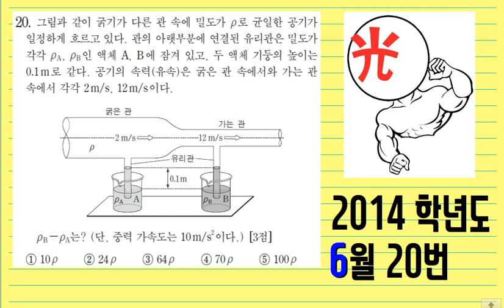2014학년도 6월 모평 물리1 20번 (EBS 이광조 물리 인강)